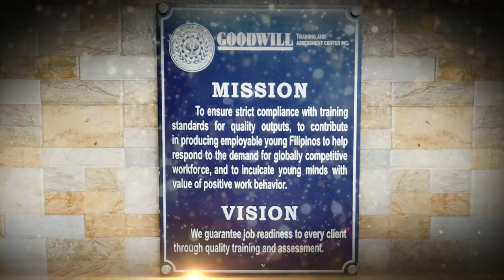How to Redesign the Pinion shaft and its Hole in the Carriage of the Lathe